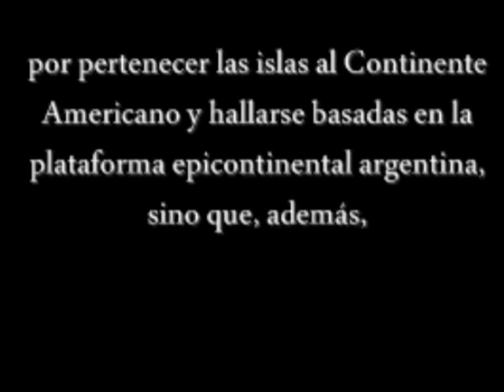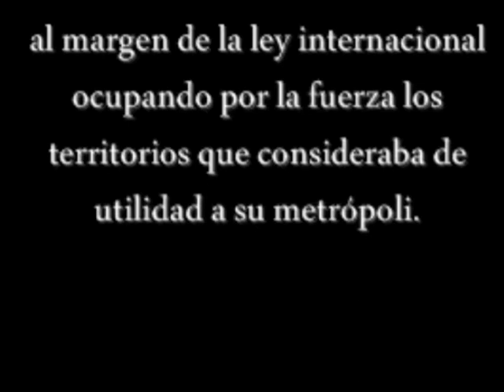2 DE ABRIL KALLPA YAKU